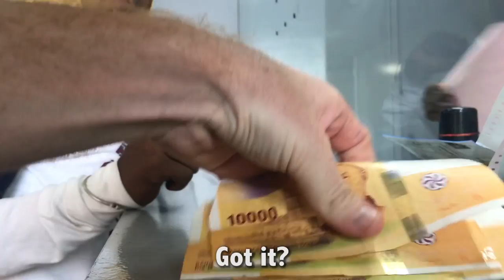What is COMOROS?!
I have made it safely to my 142nd country — the lovely African-island nation of COMOROS!

Nothing gets me more excited than visiting places like Comoros, which are completely hidden and overlooked by the world.

Truth be told, Comoros is booming with life and it has such a unique culture!!

Two Facebook friends, Hamza & Armel, picked me up at the Comoros main airport yesterday morning and have been driving me all over to visit the best places on the island. The people here in Comoros are so kind and welcoming, despite not speaking much English (everyone knows French as it was a French colony).

In this video, I have done my best to educate you a little bit about what life is like in Comoros. I hope you enjoy, and please, comment with any questions/thoughts/comments you may have!

Have you ever been to Comoros?